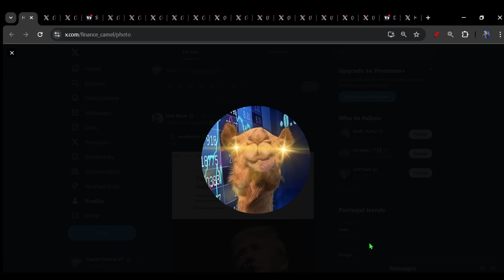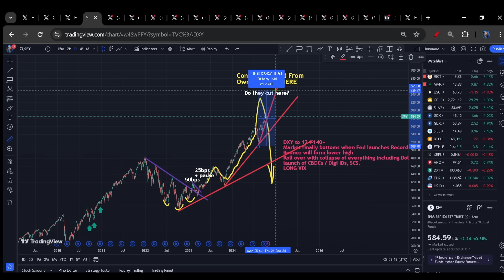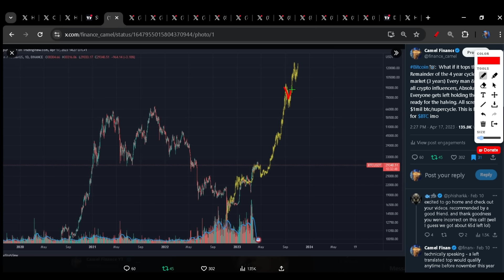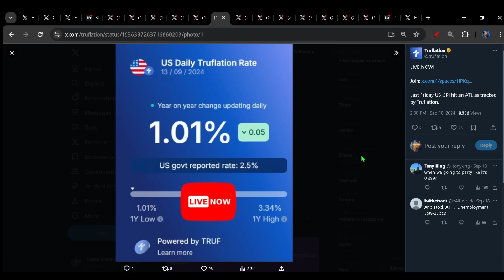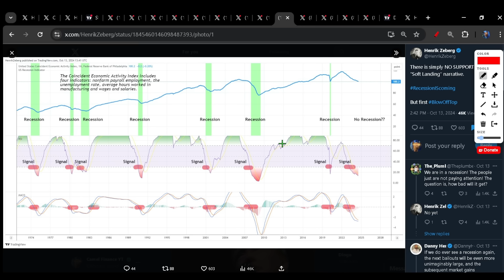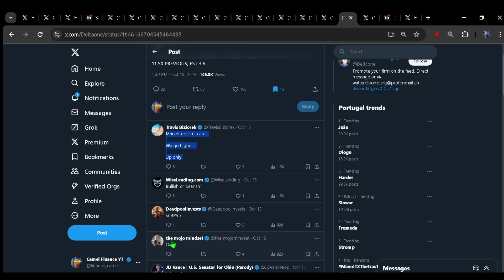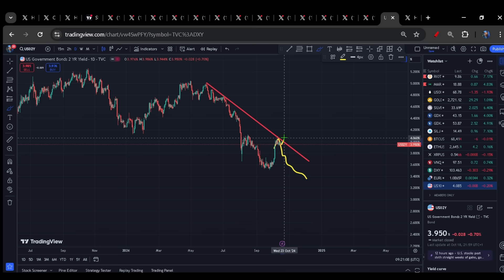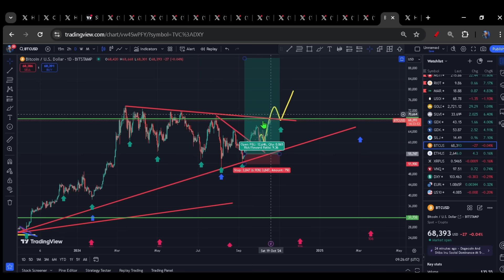Bitcoin Rally & Recession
Weekend deep dive
Inflation, unemployment, macro

Gold:
Beowulf 1oz
Tavex 1g Bar
1oz Gold Britannia
1/2oz Gold Britannia
1/4oz Gold Britannia
1/10oz Britannia

Silver:
Australian Kookaburra

Send me something:
Camel
Barnstaple
Devon
EX32 2LD England
U.K.

Bitcoin
Eth
Gold
Silver
SPX
Oil
DXY
MATIC

00:00 Intro &  memes
01:12 Base case (Stocks)
05:17 Base case (Bitcoin)
08:23 Inflation / deflation
11:53 Unemployment
12:49 Recession indicators
15:34 Manufacturing & Consumer debt
16:40 DXY analysis
19:03 Yields analysis
20:27 TA & Live Trades